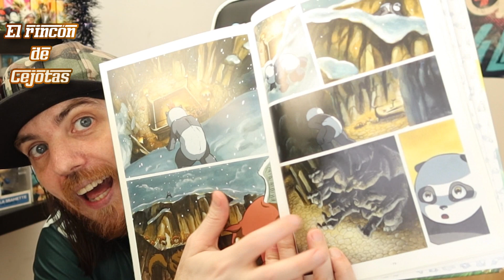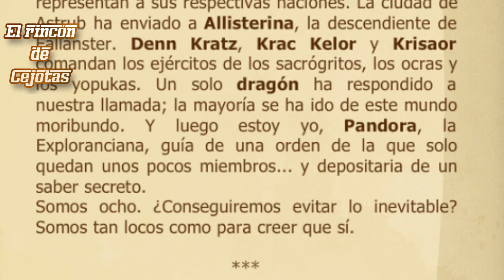La reforma de PANDALA | Ankama Pas Live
En esta ocasion tenemos la actualizacion de PANDALA